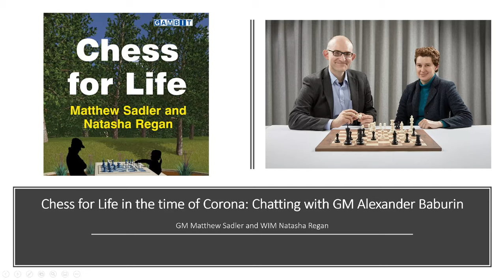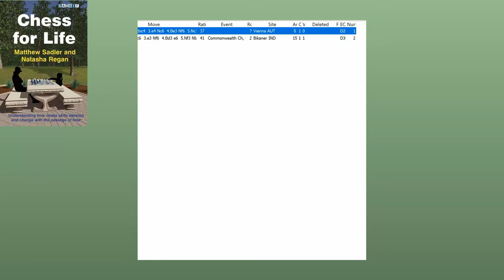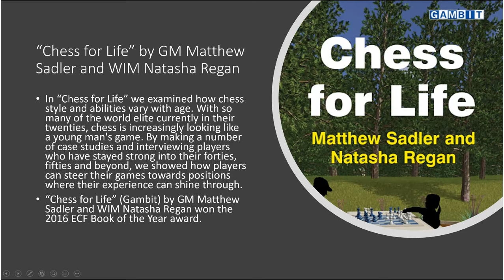Episode 3: Grandmaster Alexander Baburin. Chess for Life in the time of the Corona virus.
A new series by GM Matthew Sadler and WIM Natasha Regan (authors of the ECF Book of the Year prize-winning "Chess for Life" (2016) and "Game Changer" (2019)) interviewing chess personalities about the effect that current events have had on their lives and chess career. Each interviewee is also asked to analyse a favourite game (or two) that they would want to take into quarantine with them!
In this episode we chat with Dublin-based Grandmaster Alexander Baburin who talks about life as a chess player in Russia, his move to Dublin and then takes us through 2 great games: a crucial victory against GM Vladimir Epishin as Black (featuring a startling piece sacrifice that Matthew first played against Spanish GM Miguel Illescas in 1995!) and another great sacrificial game!